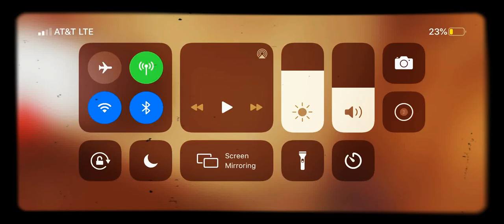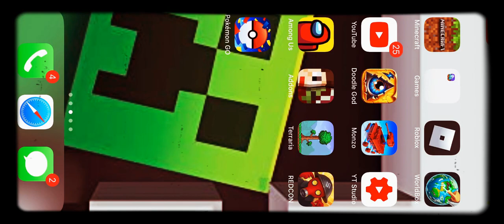Minecraft part one